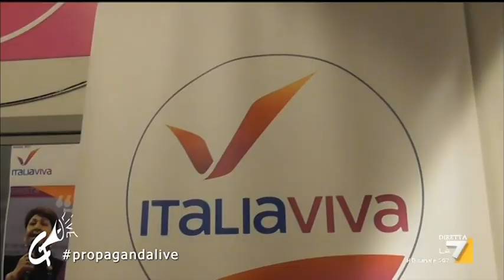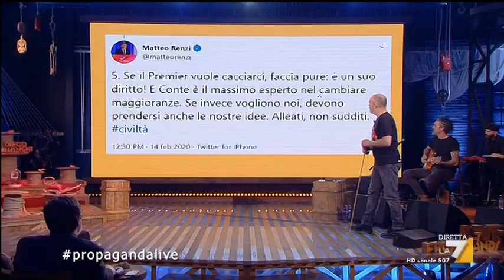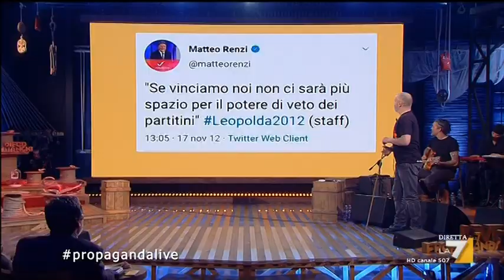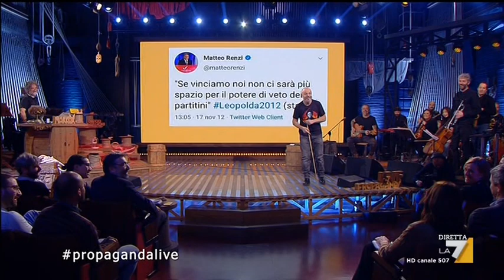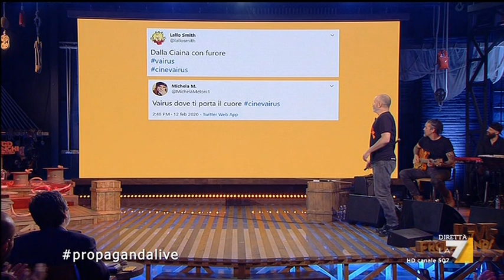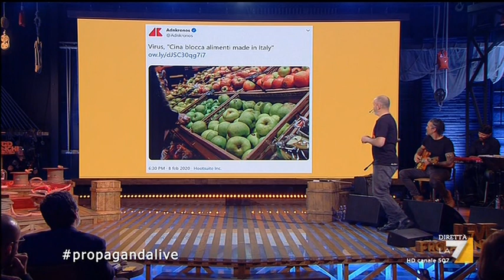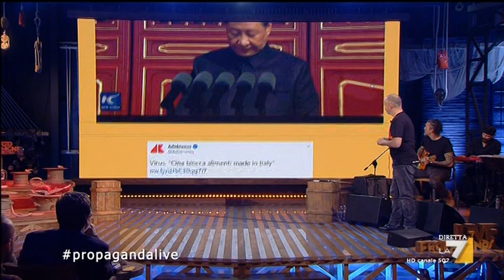Propaganda live - Italia Viva - Min.Di Maio Varius - Presidente Xi Jinping doppiato da Fabio Celenza